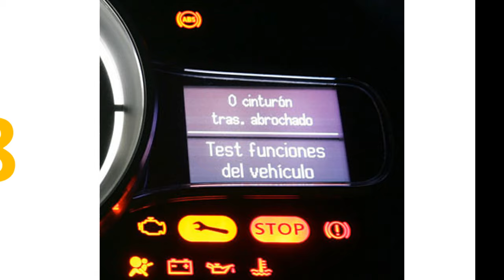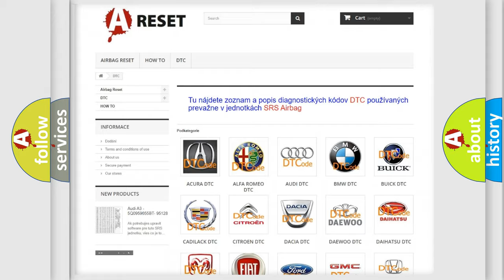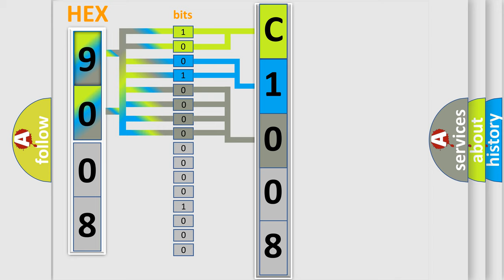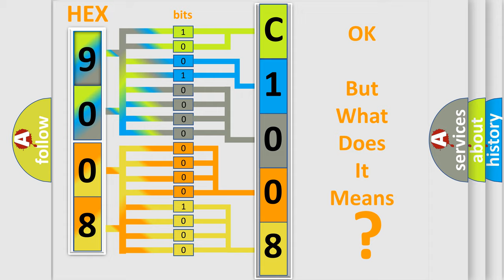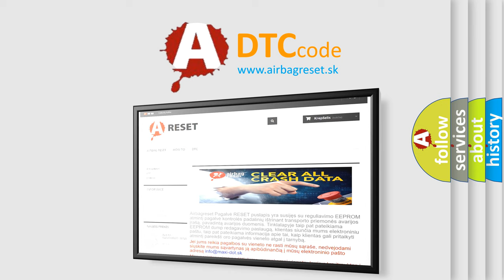DTC Fiat C1008-54 Short Explanation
Contents:
0:21 Basic DTC analysis according to OBD2 protocol standard.
1:48 Insight into programming
2:58 A diagnostically understandable description of the Diagnostic Trouble Code
3:05 Basic error definition

Make:
FIAT
Code:
C1008-54
Definition:
Absolute Steering Position Sensor Not Calibrated- Missing Calibration
Description:
Electric Power Steering (EPS) Module detects that the Steering Angle Calibration procedure has not been performed.
Cause:
Steering Angle Sensor Mechanical Failure
Electric Power Steering (Eps) Module
Failure Type:
Missing Calibration